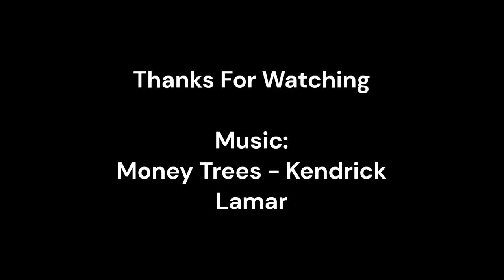Mohamed Gueye 2023-2024 Highlights | Baruch College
6’5 Forward
3-Time CUNYAC Champion